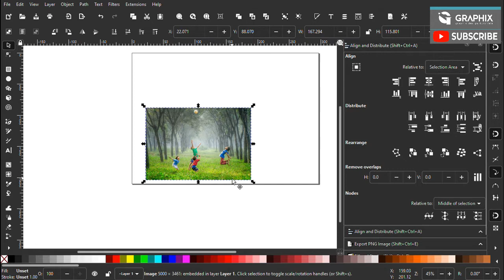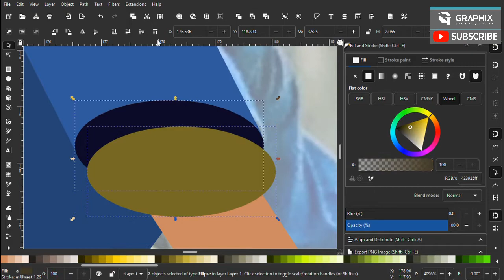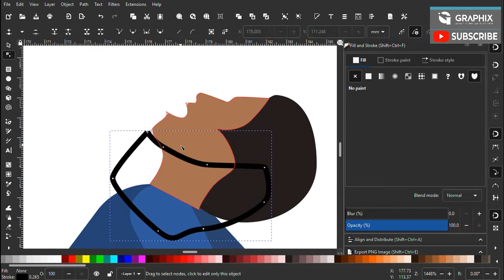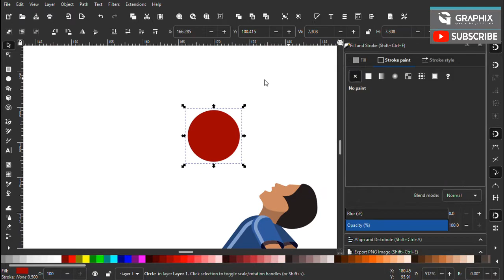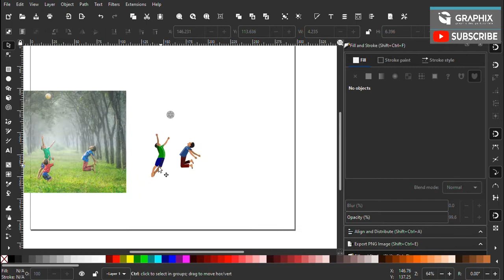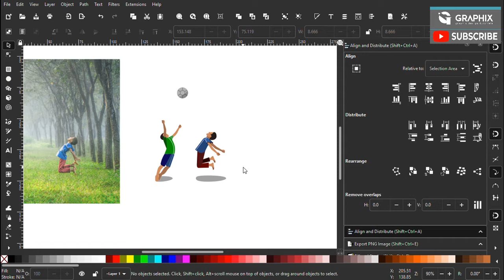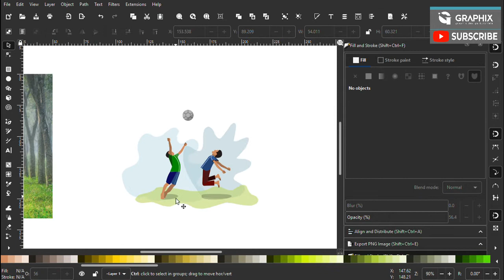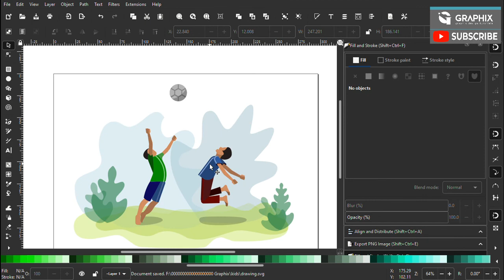Create Flat Illustration Based On Photo in inkscape tutorial